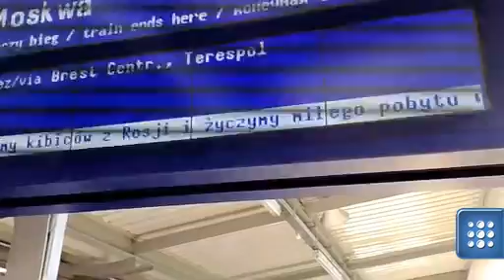Euro 2012 Rosyjscy kibice przybyli do Warszawy